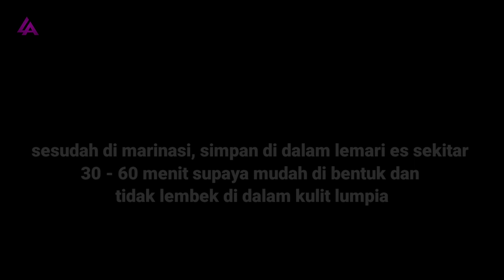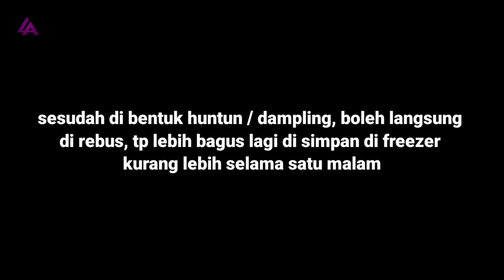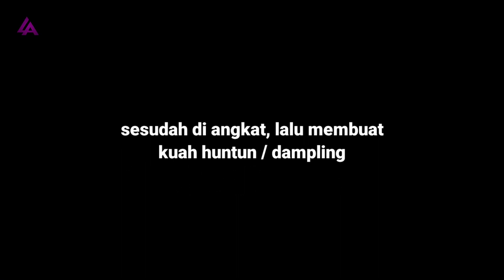CARA MEMBUAT HUNTUN ATAU DAMPLING MASAKAN TAIWAN | Praktek CPMI Taiwan